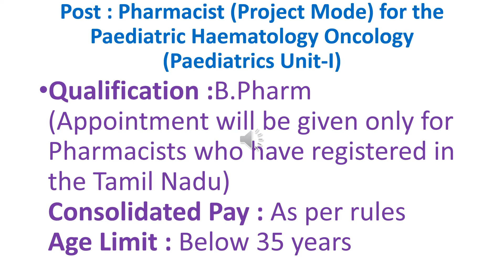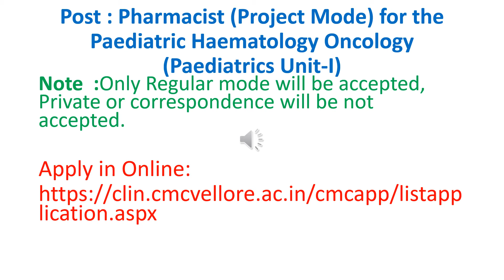Pharmacist Job at Christian Medical College